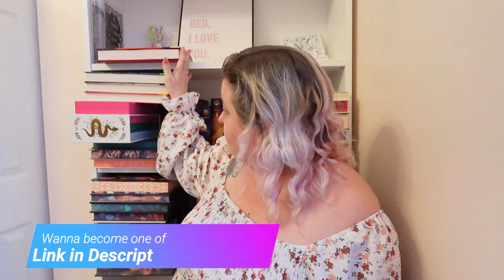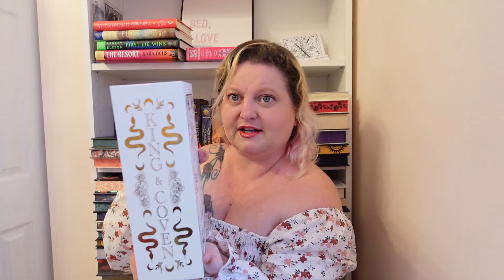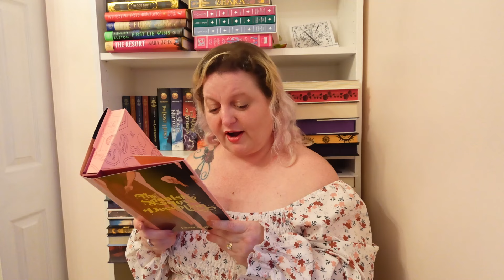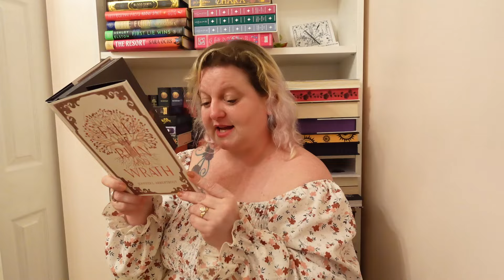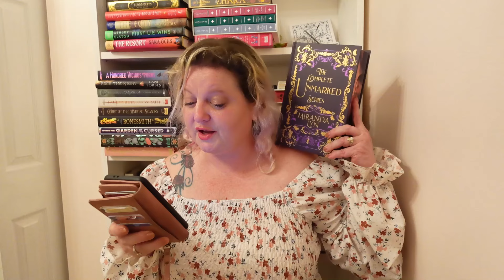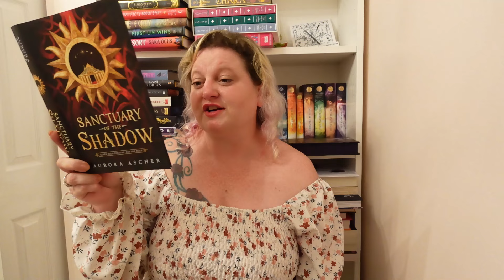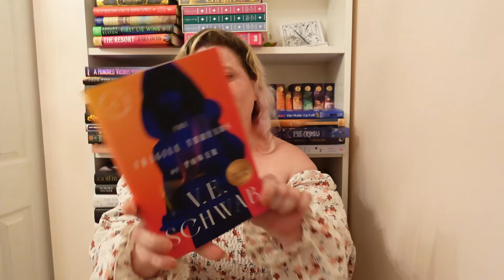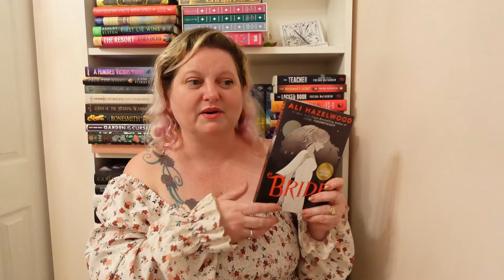Book Haul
Hey guys!  This is my Book Haul for January & February 2024!  These are all the books that I have gotten as gifts, giveaways, subscription boxes or gotten from different local stores and/or online stores (other than Book Outlet) since doing my last Book Haul for December.  As you may have learned already, I do my Book Outlet Hauls in a separate video because I always order so much from them.  I hope you enjoy!  I love you all bunches!!!

Hey everyone I just signed up for Trovatrip finally and the 1st step is to get 50 people to fill out a survey on places they are interested in visiting with me.  The survey is only about 2 minutes long.  I would really appreciate it if you could go and take the survey for me.

Try Audible Plus, a brand new all-you-can-listen membership that offers access to thousands of titles, including a vast array of audiobooks, podcasts and originals that span genres, lengths, and formats.

Audible Gift Memberships, gift a 3 month, 6 month, or 12 month subscription

The Bookish Box is a monthly literary subscription. Each month, they send  a newly release book and themed items to you.
They offer both Young Adult & Adult book options, so you're able to select the kind of book you love. The goodies are  items inspired by their monthly theme and are created by their company or by incredible small shops. The items & shirt in the YA box & Adult box are different.
Each month they announce their new themes & include teaser information about the books and items included. Check out the theme this month!

What you get:
4-6 bookish self-care or novelty products

Use my link and it will link us as friends on there.  Use the code: Vacay to get your 1st book for only $9.99!

Young Adult Box: For ages 14+, includes 1 YA fiction book, 3 to 5 wrapped gifts, a 5x7 quote print, discussion questions and read-a-long dates for live discussion, and gift opening with fellow readers

Adult Box: For ages 18+, includes 1 Adult fiction book, 3 to 5 wrapped gifts, a 5x7 quote print, discussion questions and read-a-long dates for live discussion, and gift opening with fellow readers

If you want to send me something:

Packages can be sent to:
Completely Melanie
302 Northgate Mall
Unit 15

Letters can be sent to:
Completely Melanie